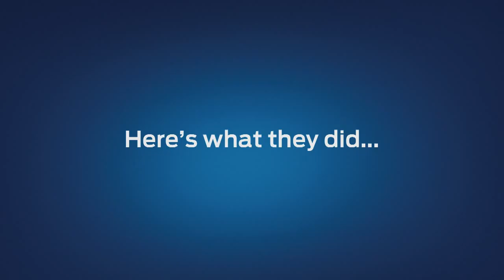Ford Social Members Get VIP Experience at Charity Driving Event